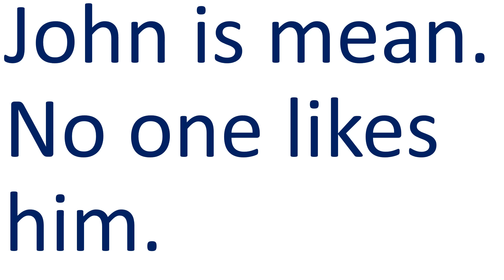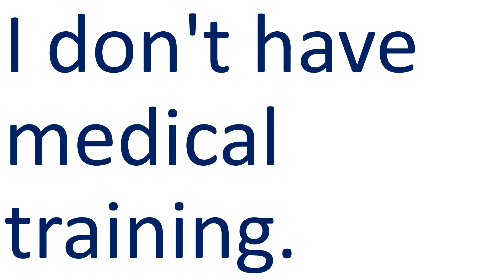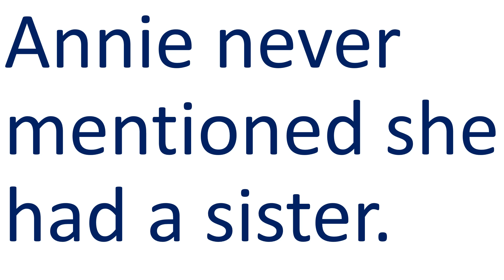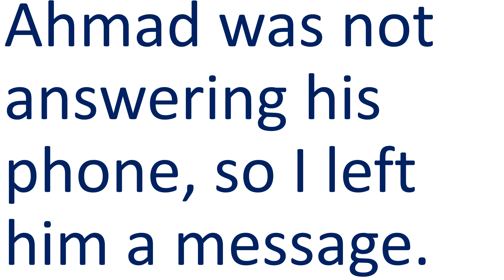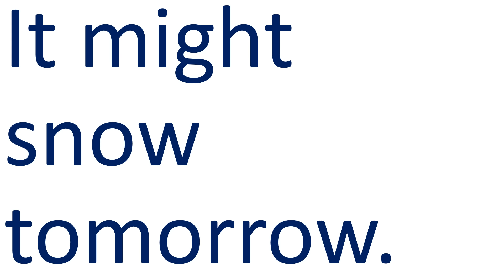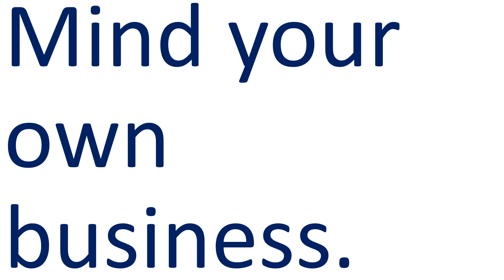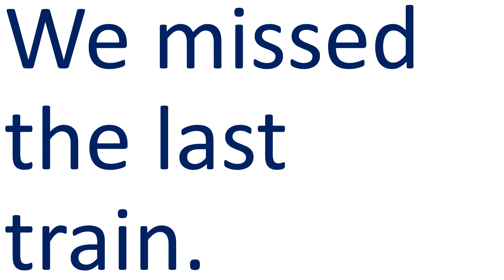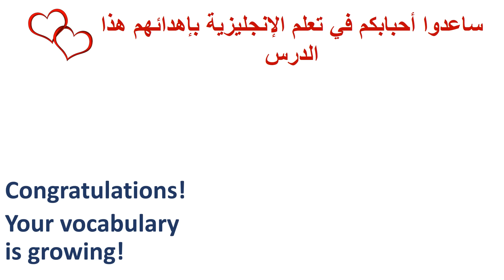الجزء 26: سلسلة 1000 كلمة شائعة في اللغة الإنجليزية وكيف نضعها في جمل: الجزء السادس والعشرون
في هذا الفيديو سوف ندرس 20 كلمة شائعة في اللغة الإنجليزية وسوف نضعها في جمل حتى نتمكن من فهم الكلمات أكثر ومعرفة كيف توضع في جمل

501. mean لئيم/ يعني/ متوسط
Tom didn't mean to hurt anybody.
لم يقصد توم أن يجرح أحداً

John is mean. No one likes him.
جون لئيم. لا أحد يحبه

502. measure يقيس/ قياس/ عمل أو تصرف
Let's measure how tall you are.
لنقيس طولك

503. media وسائل الإعلام
The government tends to control the media.
تميل الحكومة إلى السيطرة على وسائل الإعلام.

504. medical طبي
I don't have medical training.
ليس لدي تدريب طبي

505. meet يجتمع/ يلتقي
We will meet at the coffee shop.
سوف نلتقي في المقهى

506. meeting إجتماع/ لقاء
The meeting has been postponed.
تم تأجيل الإجتماع

507. member عضو
I'm a member of the swimming club.
أنا عضو في نادي السباحة

508. memory ذكرى
I have a clear memory of my childhood.
لدي ذكرى واضحة عن طفولتي

509. mention يذكر
Annie never mentioned she had a sister.
آني لم تذكر أبداً أن لديها أخت

510. message رسالة
Ahmad was not answering his phone, so I left him a message.
لم يكن أحمد يرد على هاتفه، لذا تركت له رسالة.

511. method طريقة/ أسلوب
His teaching methods are highly unorthodox.
أساليب التدريس الخاصة به غير تقليدية إلى حد كبير.

512. middle متوسط/ منتصف
I fell asleep in the middle of the lecture.
نمت في منتصف المحاضرة

513. might قوة و قدرة/ ربما
It might snow tomorrow.
قد تثلج غدا

He fought with all his might.
هو حارب بكل قوته

514. military الجيش
The Japanese military forces seemed too strong to stop.
قوات الجيش اليابانية بدت قوية جداً للتوقف

515. million مليون
Millions of wild animals live in Alaska.
ملايين الحيوانات البرية تعيش في ألاسكا

516. mind عقل
You read my mind!
قرأت أفكاري/ عقلي!

اهتم بشؤؤنك

Never mind.
لا تهتم/ لا يهم

517. minute دقيقة
Excuse us for a minute.
اعذرنا لدقيقة

518. miss آنسة/ يفتقد/ يخطئ
We missed the last train.
فاتنا القطار الأخير

You will be missed by your friends when you're gone.
سوف يشتاق لك أصدقاؤك عندما ترحل

Miss Yamada is a very nice person.
الآنسة يامادا لطيفة جداً

519. mission مهمة
This is a dangerous mission.
هذه مهمة خطيرة

520. model نموذج/ مثال/ عارضة أزياء
Anna is a model.
آنا عارضة أزياء

Jim is a model student.
جيم تلميذ نموذجي

Congratulations! Now you know 20 new words in English and how to use them in a sentence!
مبارك لكم! الآن تعرفون 20 كلمة جديدة في الإنجليزية وكيف تستعملونها في جملة.

If you were following this series, then now you know 520 new words in English!
وإن كنتم تتابعون هذه السلسلة، فالآن تعرفون 520 كلمة جديدة في الإنجليزية!

نتمنى لكم حظاً سعيداً وأفضل التوفيق!

Help your loved ones learn English by sending them this lesson.
ساعدوا أحبابكم في تعلم الإنجليزية بإهدائهم هذا الدرس

" أتقن الإنجليزية" قناة مبتكرة وفريدة على اليوتوب تهدف إلى تعليم اللغة الإنجليزية مجاناً بالصوت والصورة من الصفر للعرب  ولمتكلمي اللغة الإنجليزية للمبتدئين ولمن يريد أن يحسن الإنجليزية في الكتابة واللفظ والقراءة والفهم والنطق والسمع عبر دروس أونلاين مجاناً
لتتمكن من تكلم الإنجليزية ومشاهدتها على القنوات مثل MBC و OSN ولتتمكن من الدراسة في الخارج ولتتقدم في العمل فالإنجليزية لغة مهمة جداً في حياتنا اليومية ونحتاجها تقريباً في جميع مناحي حياتنا اليومية!